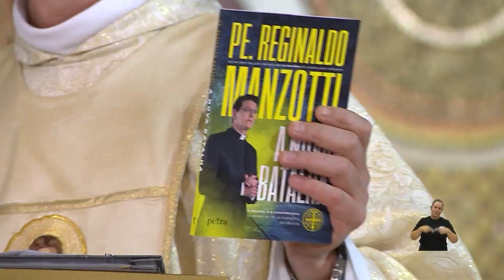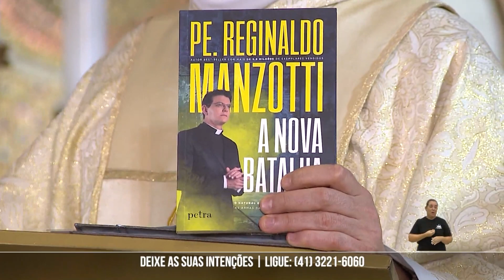VIII FESTA DA MISERICÓRDIA | Santa Missa Dominical 8H | PADRE REGINALDO MANZOTTI | 11.04.2021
Diariamente você acompanha, aqui pelo canal, a Santa Missa celebrada no Santuário Nossa Senhora de Guadalupe, em Curitiba. Um momento especial de encontro com Deus na Eucaristia.

TRANSMISSÃO AO VIVO DE PADRE REGINALDO MANZOTTI

Santa Missa 11/04/2021